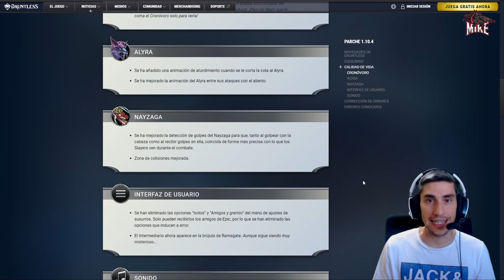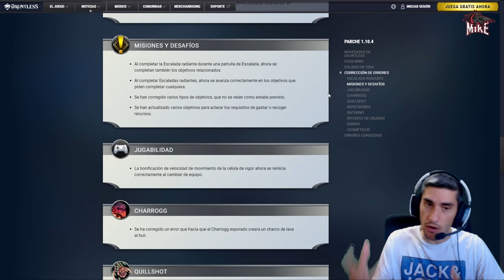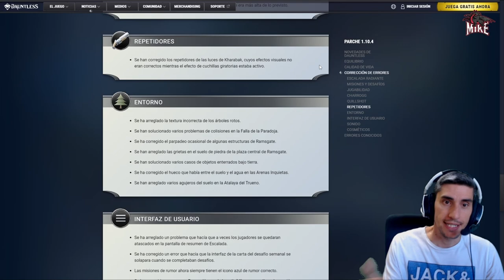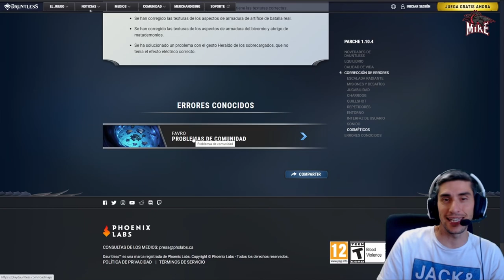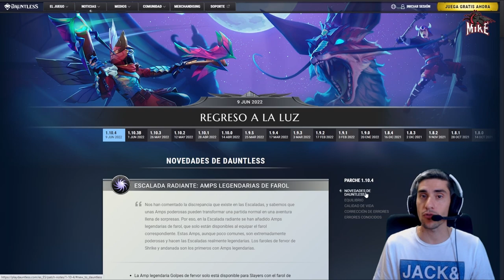PARCHE 1.10.4 //// Dauntless Gameplay